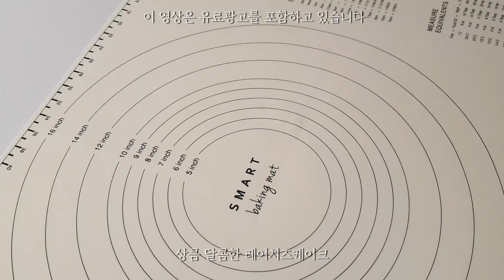과일듬뿍레어치즈케이크 쉽고 예쁜 노오븐케이크💛🧡super easy rare cheesecake for today's dessert💛🧡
과일을 올려도 맛있구 오레오,로투스,수제 크럼블까지 어떤걸 올려도 다아아 맛있는 레어치즈케이크!
예쁘기고 만들기도 간단하다면 ?!😋😋

레어치즈케이크믹스를 사용해서 만든 예쁘고 귀여운 보틀케이크 !
오늘도  비앤씨마켓과 함께했답니다⁽⁽ଘ( ˊᵕˋ )ଓ⁾⁾♡

♥♡영상보시구 예쁜 케이크 만들어보시길😇♥♡

((재료))
레어치즈케이크믹스1개
-믹스 외 재료
버터 25g
우유 250g
과일 등 토핑재료

1. 우유는 상온이 될수있도록 미리 냉장고에서 꺼내둔다
2.쿠키파우더와 녹인버터를 잘 섞은 후 준비한 틀에 바닥을 깔아준다
3.믹싱볼에 믹스1봉과 '상온우유'를 넣고 핸드믹서(1단) 또는 손거품기로 2-3분간 부드러운 크림상태가 될때까지 휘핑한다
4. 준비한 틀에 크림을 올린 다음 윗면을 정리해준다
5. 냉장고에 넣어 1-2시간 둔다

저는 오늘 과일을 올려줄거라 치즈케이크 반죽을 조-금 낮게 채워주었더니
딱 4개가 나왔어요 !
원하시는 디자인에 따라 3-4개로 조절해서 만들어보시면 될거같슴당 ㅎㅎ!

🎀[브레드가든]레어치즈케이크만들기 160g